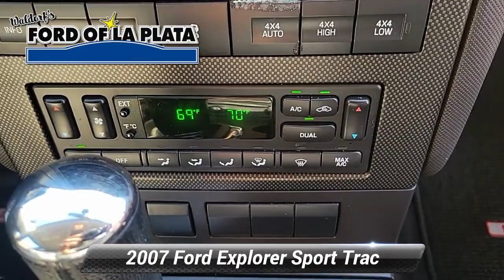Used 2007 Ford Explorer Sport Trac Limited, La Plata, MD 00FS1268